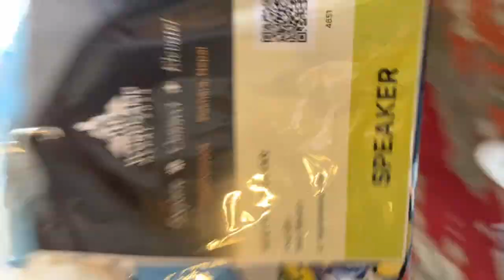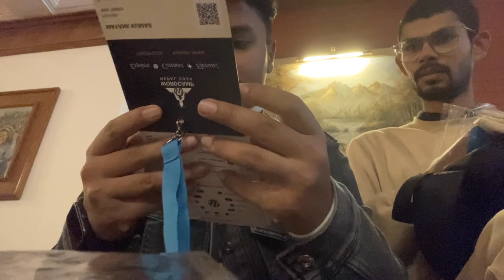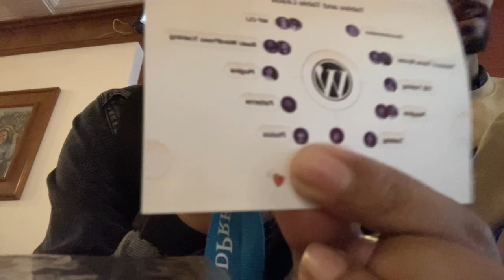What is Contributor Day in WordCamps? | Pokhara | WordCamp Nepal 2024 | Day 3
Hey WordPress enthusiasts! 🌐 Join me in this exciting vlog as I take you through the exhilarating Contributor Day at WordCamp Nepal 2024, held in the picturesque city of Pokhara. 🏞️

Day 3 of WordCamp Nepal was all about giving back to the WordPress community, and Contributor Day was the highlight. 🙌🏽 In this video, I'll share my firsthand experience of diving into the world of WordPress development, collaborating with passionate contributors, and understanding the significance of this unique event.

🤔 What is Contributor Day? I'll break it down for you! Contributor Day is an incredible opportunity for WordPress enthusiasts to come together and contribute their skills, ideas, and time to enhance the WordPress ecosystem. Whether you're a developer, designer, writer, or just a keen learner, Contributor Day welcomes everyone to actively participate in making WordPress better for all users.

👥 Join me as I meet fellow contributors, engage in inspiring discussions, and explore the dynamic collaborations that drive the WordPress project forward. From code sprints to documentation improvements, there's a place for everyone to make a difference.

🌟 Don't miss out on the excitement and camaraderie of Contributor Day at WordCamp Nepal 2024!

Let's contribute together and make WordPress even more amazing! 🚀 WordCampNepal WordPress ContributorDay PokharaVlog 🇳🇵